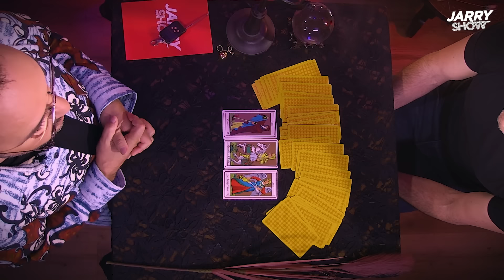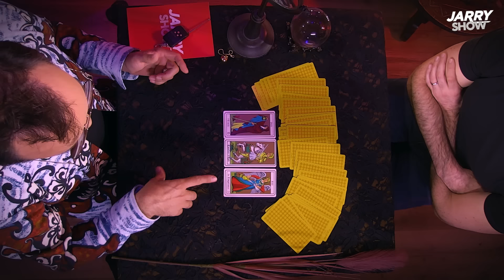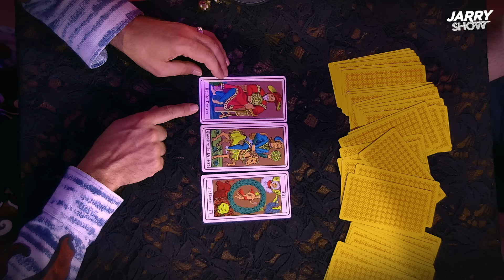GIL ALMA dans le JARRY SHOW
Merci à Gil Alma !

L'interview balançoire : 00:28
Le coin beach : 09:51
Dans les boules de Jarry : 15:43
2' qui ne servent à rien : 22:07

(©) Webedia Originals

Producteurs : Anne Duval (Webedia) et Alexandre Mortier (Youpi Production)
Programmateur : Christian Puech
Productrice artistique : Frédérique Lassagne
Directrice de production : Camille Selosse
Chargées de production : Elise Porcher et Blanche Martin
Assistant(e)s de production : Arthur Miller, Marie Barthélémy, Serena San Vincente
Administratrice de production : Odile Rouyer
Assistant administrateur de production : Benjamin Louchart

Réalisateur : Julien Bloch
Assistant réalisateur : Nicolas Le Guillou
Opérateur ronin : Filip Trad
OPV : Stéphane Mormand et Bastien Fiche
Directeur photo - Coordinateur technique : Valéry Bensegueni
Pupitreur : Rémi Serrano
Chef électricien : Stéphane Aubril
Chef OPS : Charles Collin
Assistant son : Yacine Bouaroua (Gravity Media)
Maquilleuse : Amandine Fournier
Styliste : Oumeih Benaicha
Chef décorateur : Frédéric André (Accessoirement Votre)
Photographe : Jonathan Damay (Bao Agency)
Régisseur général : Sébastien Boullard

Directeur de post-production : Xavier Martin
Chargée de post-production : Sarah Schiffmann
Assistante de post-production : Clotilde Astié
Monteur : Julien Bloch
Graphiste : Marie-Cécile Martins
Mixage : Charles Colin
Etalonnage : Jérémy Ménard

Merci à Dries Van Noten !